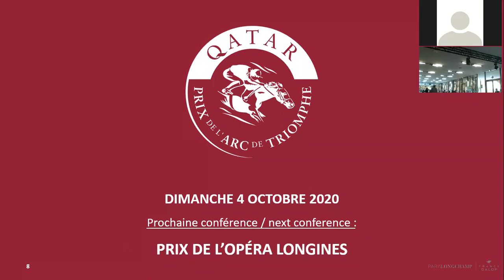Conférence de Presse : Qatar Prix de l'Arc de Triomphe : Lord Teddy Grimthorpe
QATAR PRIX DE L'ARC DE TRIOMPHE 2020